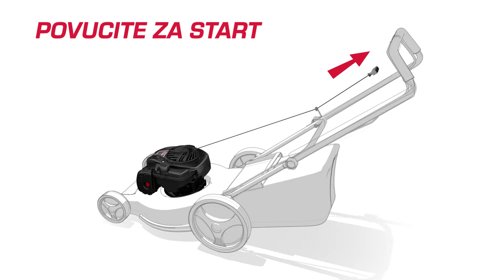Prvi start vašeg Briggs & Stratton 500E motora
Čestitamo vam za kupovinu vaše nove kosačice, koja koristi Briggs&Stratton motor !

Pogledajte video za proceduru pripreme motora vaše kosačice za prvo košenje.